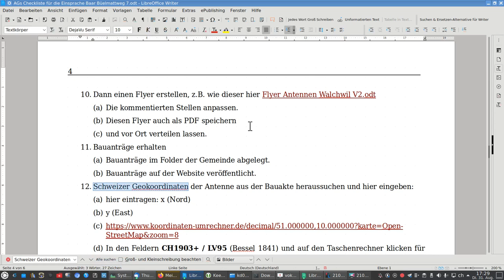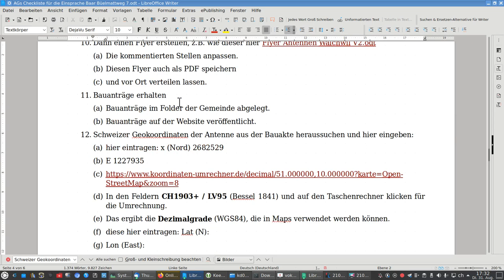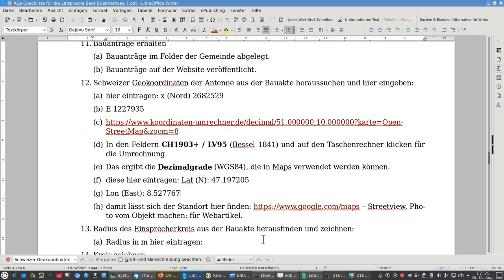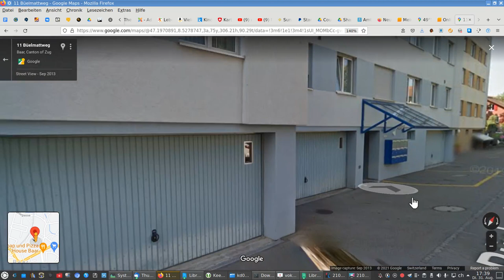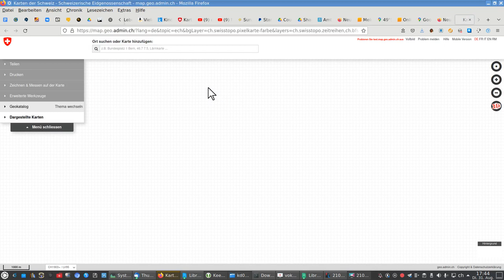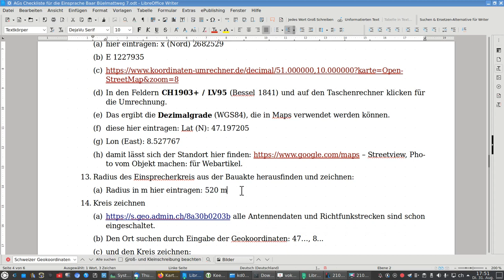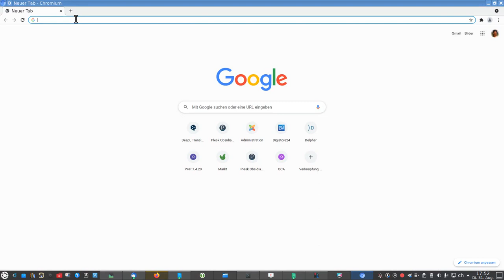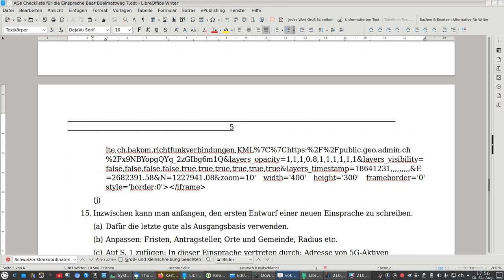Wie in der Schweiz Einsprache erheben gg Bauanträge 5G-Mobilfunkanbieter. Hier der Einsprecherkreis.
Ein Teil der Checkliste "Einsprache gegen 5G-Bauanträge" ist sehr technisch. Besser das einmal im Video zu zeigen. So kann es jeder, der mit der Maus Klick machen kann.